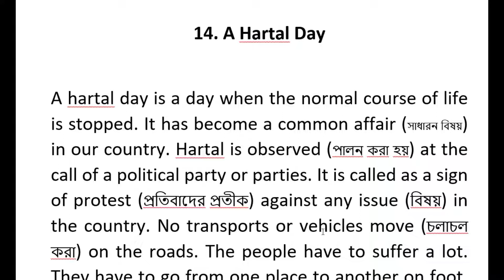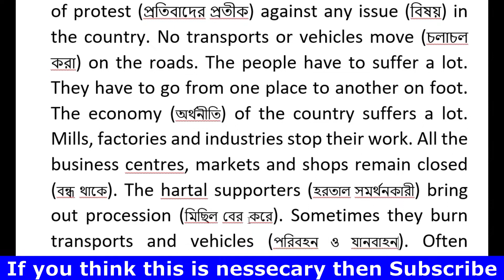Paragraph A Hartal Day-- Akinuzzaman Akond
আজকের বিষয় : Paragraph A Hartal Day-- Akinuzzaman Akond